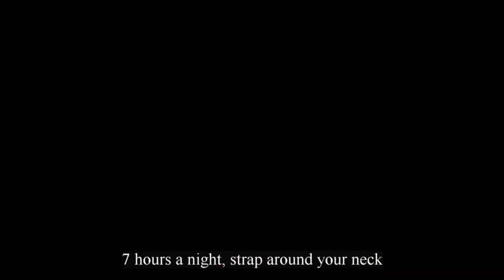"We Don't Talk About Headgear" - "We Don't Talk About Bruno" Parody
“We Don’t Talk About Headgear” features the doctors, staff, patients and friends of Holzhauer, Hewett & Barta Orthodontics located in Milwaukee, Wisconsin. Special shout-out to Dr. Josh’s daughter, Meredith, who rocks it in the video!

Starring Meredith Barta as the orthodontic patient
Director/Lyrics/Video & Sound editing: Josh Barta
Vocals: Maggie, Meredith, Josh & Jeremy Barta

Special thanks to all of the Holzhauer, Hewett & Barta staff and patients who contributed to this video!